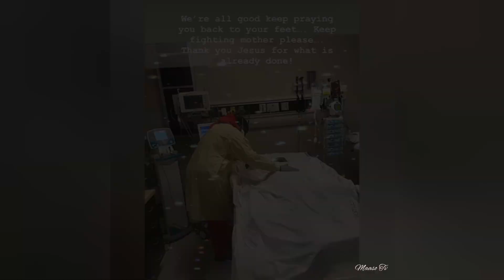RIP TYRESE Gibson & His Mother Moments Before her Death Will Make You Cry 😭 (Emotional Moment😔💔)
RIP TYRESE Gibson Shares Video Of INTENSE Final Moments With His Mother Priscilla Murray(Emotional Moment😔💔

Tyrese Gibson is mourning the loss of his mother Priscilla Murray, who died on Monday after being hospitalized with pneumonia last week.

Tyrese Darnell Gibson  is an American singer, songwriter, author, rapper, actor, model, VJ, and screenwriter. After releasing several albums, he transitioned into films, with lead roles in several major Hollywood releases. He played Joseph "Jody" Summers in Baby Boy, Angel Mercer in Four Brothers, Roman Pearce in the Fast & Furious films, and Robert Epps in the Transformers film series. According to Billboard, Tyrese has sold 3.69 million albums in the U.S.